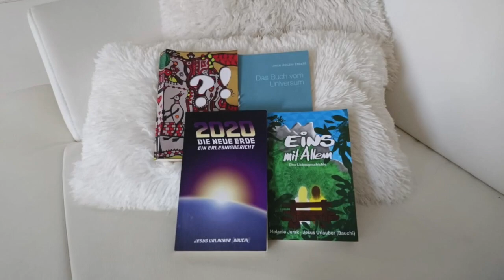SPINAT für 20 Milliarden Menschen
Heute will ich ein paar Gedanken teilen, die mich schon seit ein paar Tagen nicht ganz loslassen..